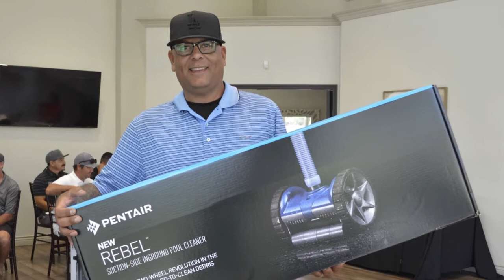PEP's 2018 Inland Empire Golf Tournament